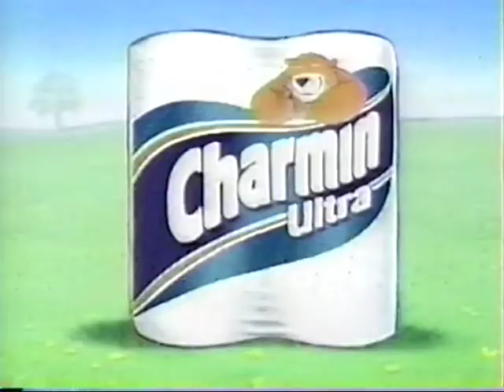Charmin Toilet Paper Commercial 2005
The Charmin name was first created on April 19, 1928, by the Hoberg Paper Company in Green Bay, Wisconsin. In 1950, Hoberg changed its name to Charmin Paper Company and continued to produce bath tissue, paper napkins, and other paper products. Procter & Gamble (P&G) acquired Charmin Paper Company in 1957. Charmin Ultra was originally called White Cloud until 1993.

Originally, the manufacturer wanted to emphasize the product's softness but did not know how to convey the idea of that physical sensation on television. The company's advertising agency suggested that shoppers are encouraged to squeeze the product in stores like a grocery shopper would squeeze a tomato to assess its softness, but there was some concern that retailers would object to customers manhandling their merchandise and thus damaging it before purchase. The problem was solved with the concept that the handling would be actively discouraged by a comic antagonistic retailer in the advertisements. In an advertising campaign that lasted over twenty years, American advertisements featured actor Dick Wilson, playing the fictional grocer Mr. George Whipple. Mr. Whipple told his customers: "Please don't squeeze the Charmin!", emphasizing its softness in more than 500 advertisements between 1964 and 1985, and later returning in 1999–2000.

In advertisements, Mr. Whipple was eventually replaced with "The Charmin Bear", created by D'Arcy Masius Benton & Bowles in Britain and introduced to the United States in 2000. The original bear was not 3D-animated and had a light brown/tan color.

In 2001, three cubs were added to the family, and by 2007 a blue bear was introduced for the "soft" brand and a red bear for the "strong" brand.